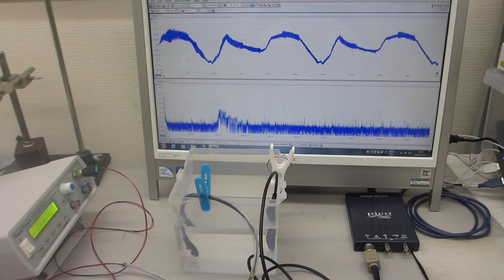超音波の伝搬状態を測定・解析・評価する技術ーー超音波の音圧測定解析システムーー（超音波システム研究所）